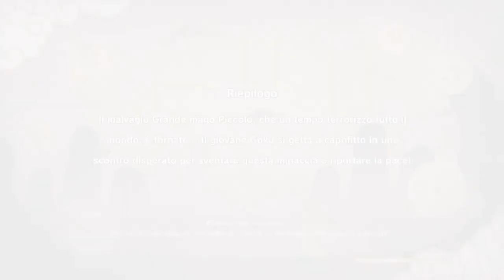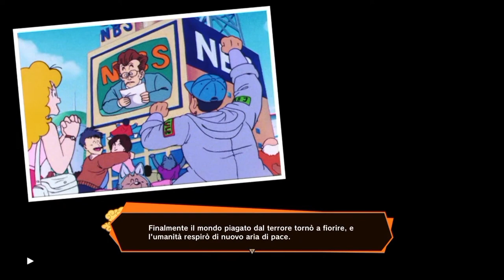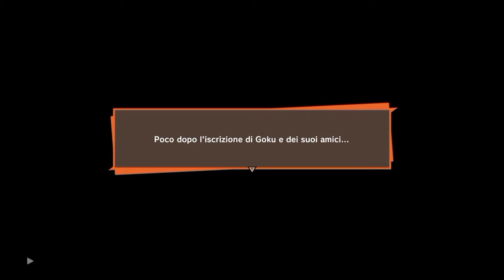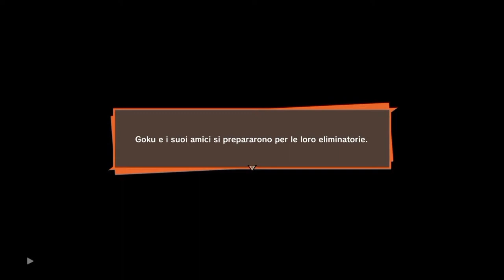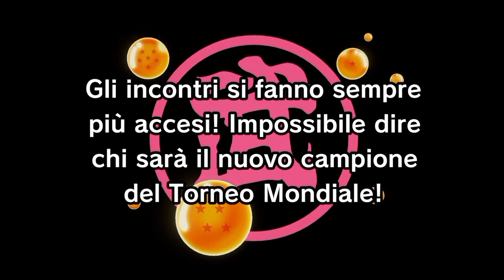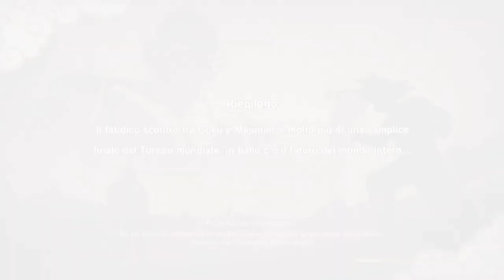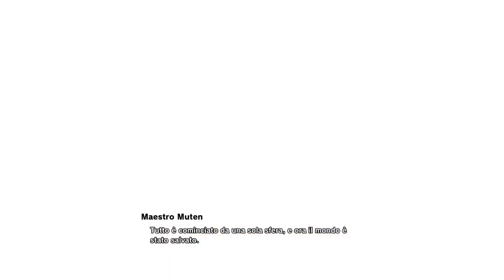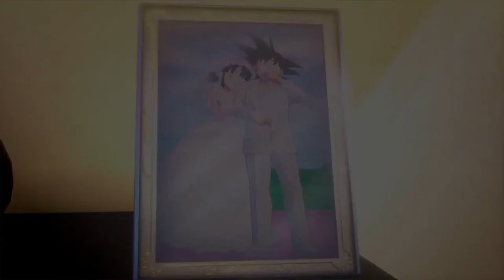Dragon Ball Z Kakarot - DLC 5 Full Gameplay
Acrax siamo in due
Godias e
Refer

Include questi vantaggi la donazione da almeno 1€:
Giocare insieme a noi
Grafica
Miniatura
Logo

Programma per le live
DU Recorder:

Programmi Per miniature
PixelLab: